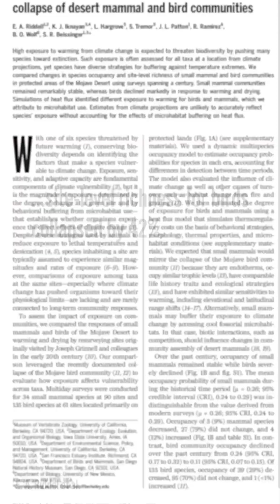Extreme Heat Threatens More Than Just Humans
The weather has been, quite literally, off the charts this summer, with massive heatwaves across much of the US. Excessive heat warnings, watches, and advisories have seemingly become the norm. Death Valley is already the hottest place on the entire planet and this summer it almost broke the all time heat record. Such extreme temperatures pose severe risks to people. But it's not just humans that suffer when temperatures reach such astronomical temperatures. Weathered host Maiya May explains.